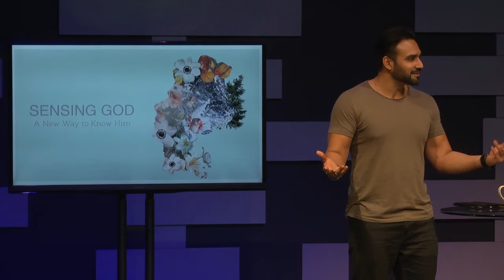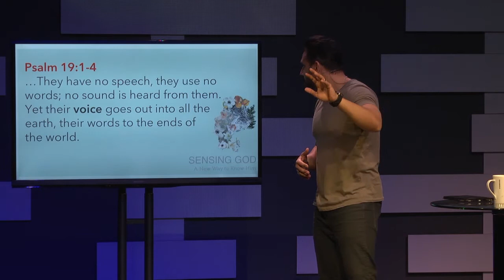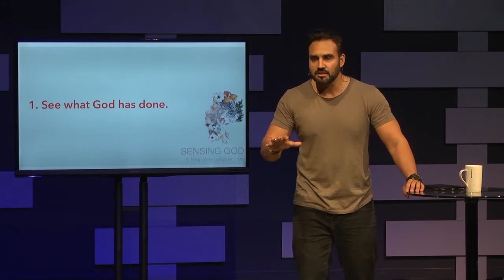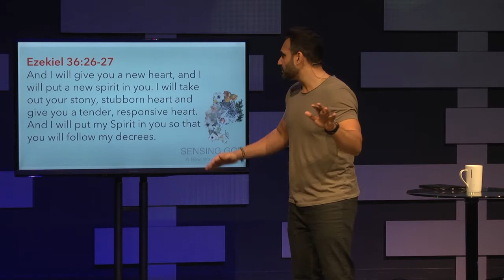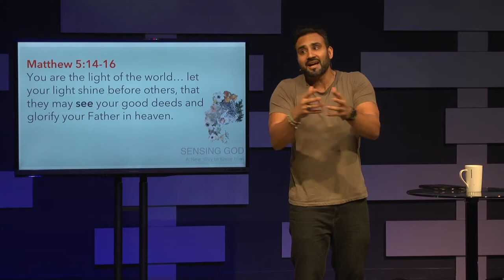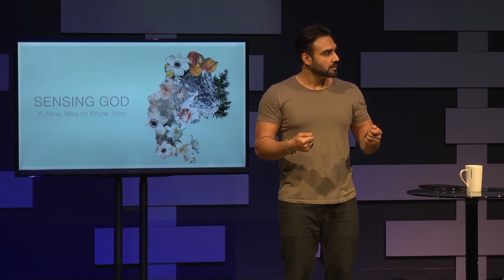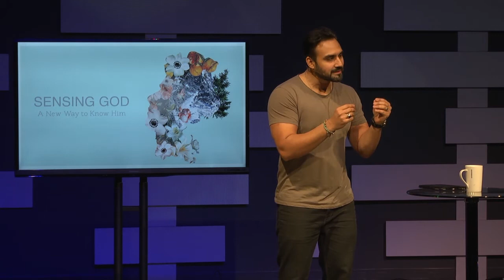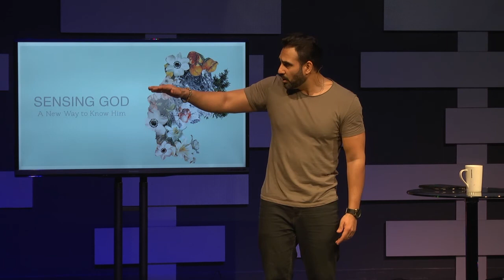Mosaic Charlotte | Sensing God Wk1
Sensing God, a new 5 week series, began last weekend with Pastor Naeem. This conversation is about our capacity to perceive and partner with God to see what He is doing in our lives. This first week we talked about the idea of SEEING what our soul needs to HEAR.